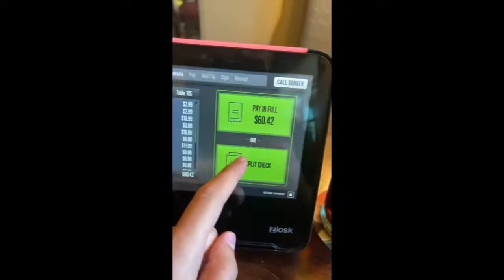11 mins of jtcouple TikTok part 3 funny moments of couples